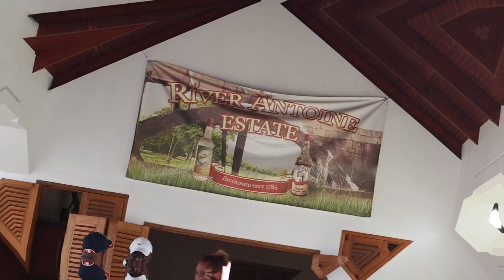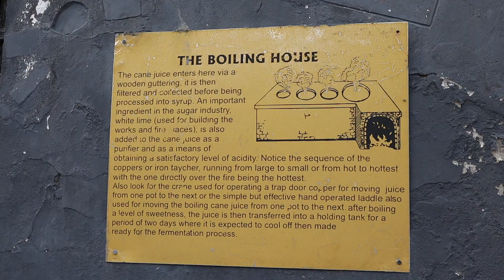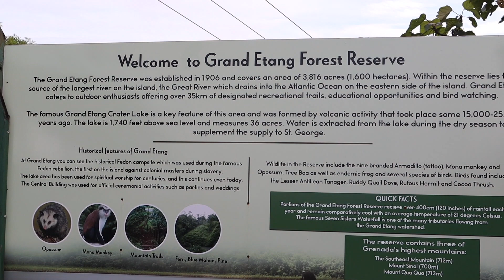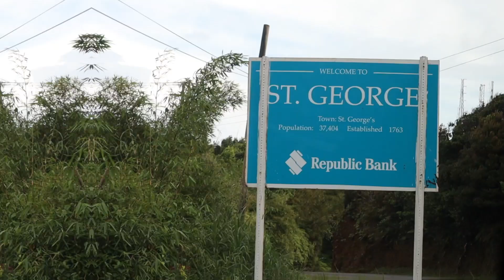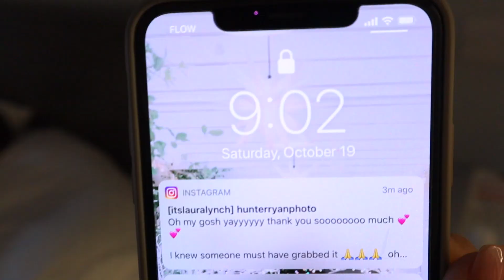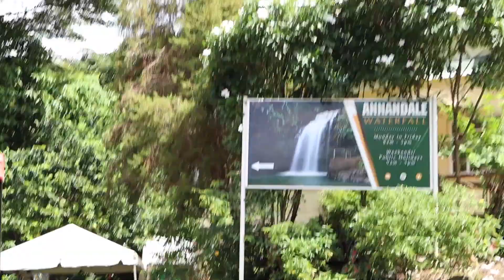WHAT TO DO ON YOUR HONEYMOON || OUR HONEYMOON VLOG PART 2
Hi Friends!

Here is part 2 of our honeymoon vlog! We hope you'll enjoy checking out the second half of what we did on our honeymoon!!